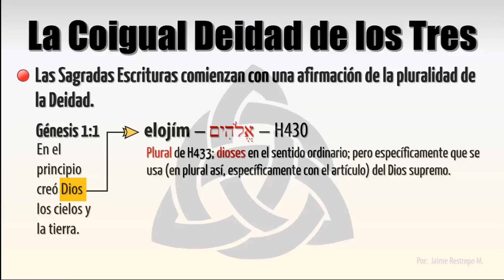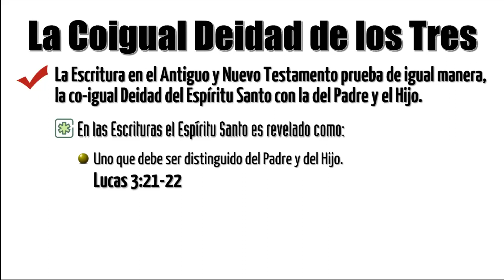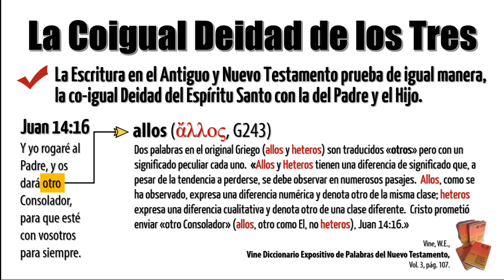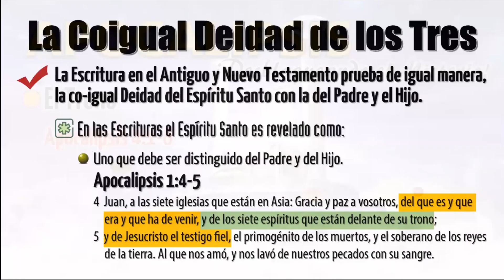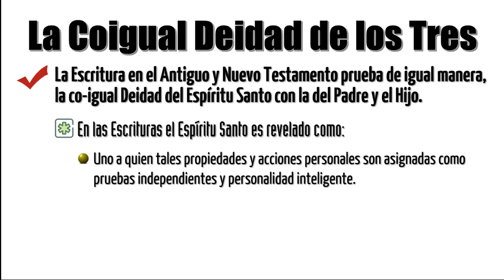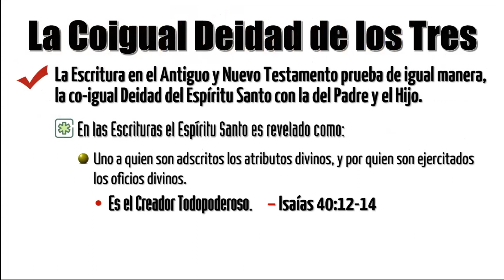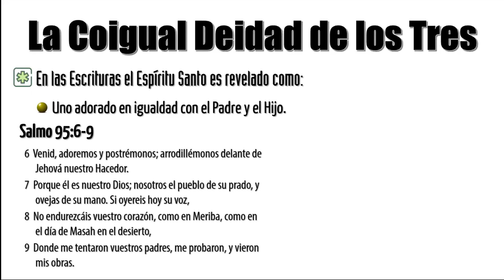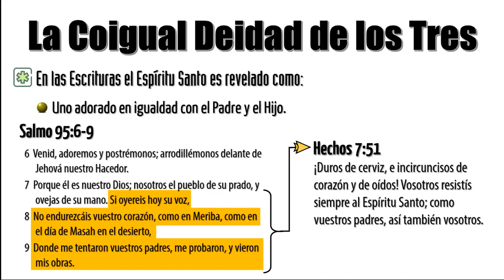La Deidad - 17 - El Espíritu Santo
Un viaje sin precedentes en serie de lecciones sobre el libro: La Doctrina de la Deidad - Un Estudio del Padre, el Hijo, y el Espíritu Santo; Por Jaime Restrepo M.